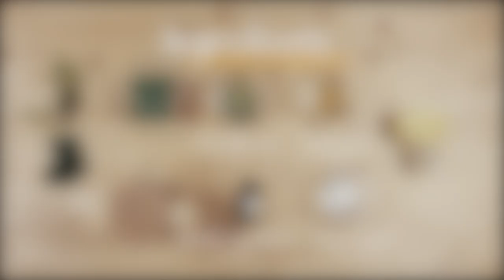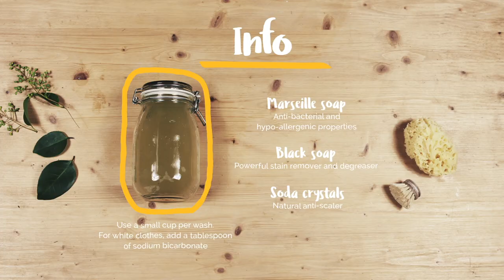DIY with Ocean Campus - Detergent - Surfrider Foundation Europe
In this DIY video tutorial through the Ocean Campus program, Surfrider Foundation Europe shows how to create an organic detergent. The goal: to propose an alternative to make cosmetics respectful for our health, while reducing the waste affecting our oceans.